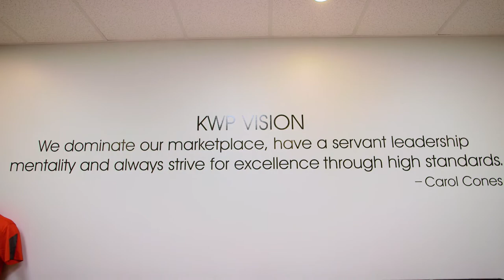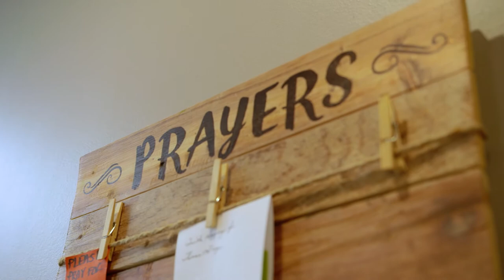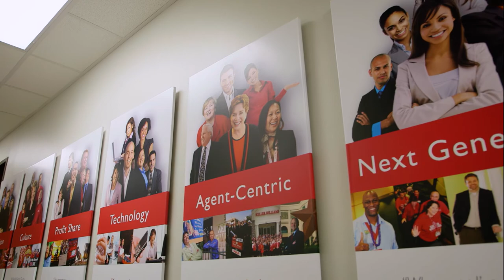Office Tour Cut1B